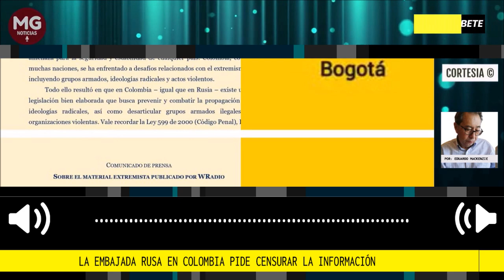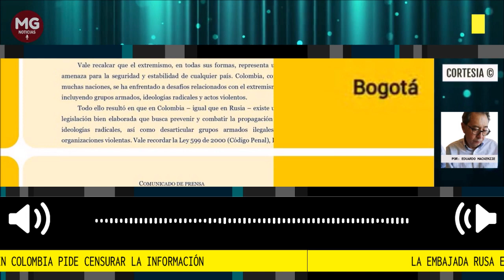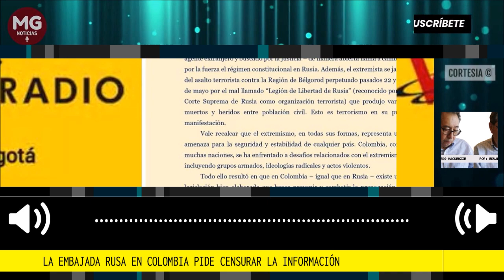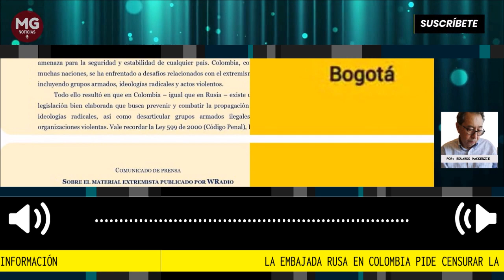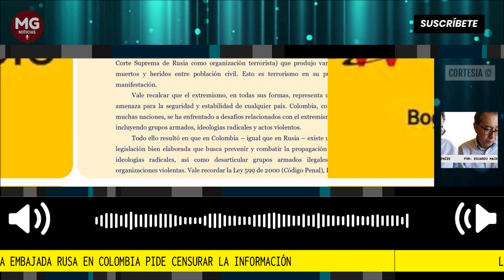LA EMBAJADA RUSA EN COLOMBIA PIDE CENSURAR LA INFORMACIÓN 📢 Por Eduardo Mackenzie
El silencio del presidente Gustavo Petro al respecto hace pensar que el acto de esos diplomáticos contra La W no molesta realmente al Palacio de Nariño. Por fortuna, el ministro Álvaro Leyva Durán recordó al menos las normas constitucionales y legales que protegen la actividad periodística y la libertad de información y de opinión en Colombia.